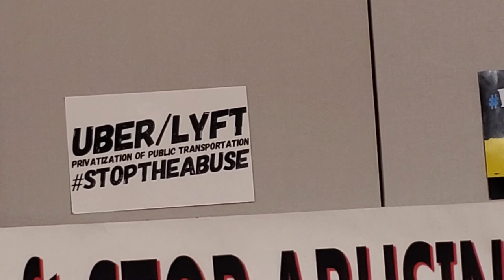(1)THE FUTURE OF WORK - AUTOMATED & UBERized (part 1of3)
LABORFEST 2019 FORUM - UBER, LYFT, TAXI, TRUCKING - ALL TRANSPORT SECTORS IMPACTED